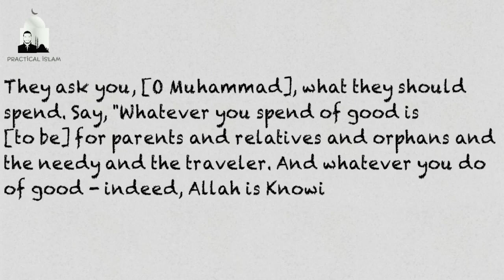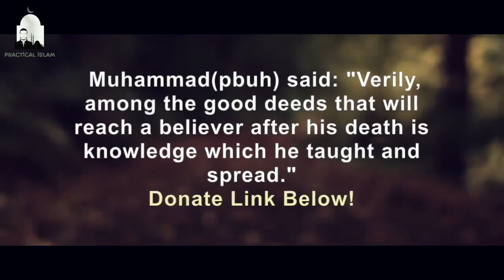How to make Eid fun